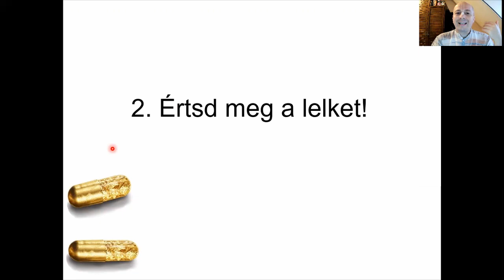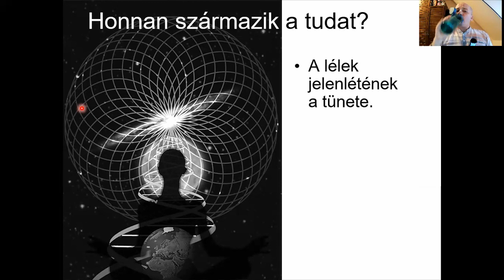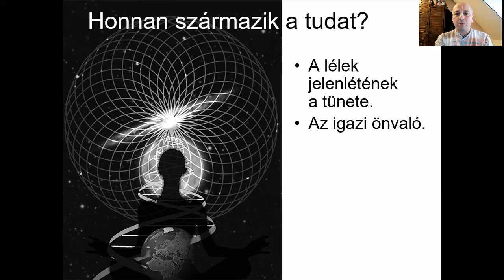Értsük meg a lelket!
"A boldogság 10 aranyszabálya" című előadás 14. részlete.